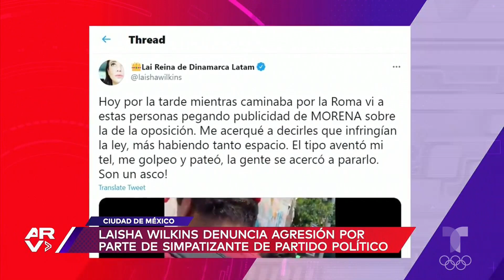Laisha Wilkins denunció en las redes haber sido víctima de agresión física en México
Video oficial de Al Rojo Vivo. La actriz Laisha Wilkins denunció en las redes que fue agredida físicamente por un simpatizante del partido Morena a quien ella confrontó.